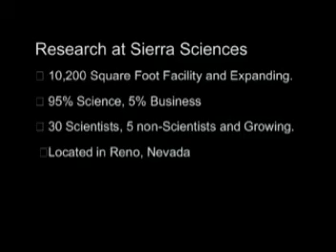Mercedes Benz Fashion Week Malan Breton and Loris Diran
TV host Cognac Wellerlane interviews Malan Breton and Loris Diran at Mercedes Benz Fashion Week Spring 2010